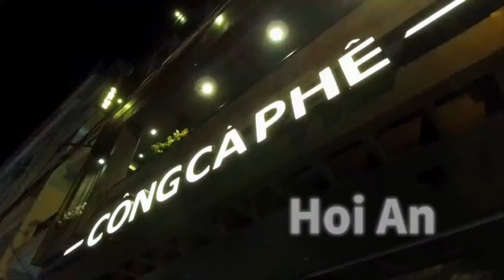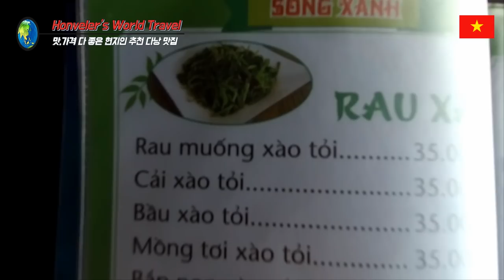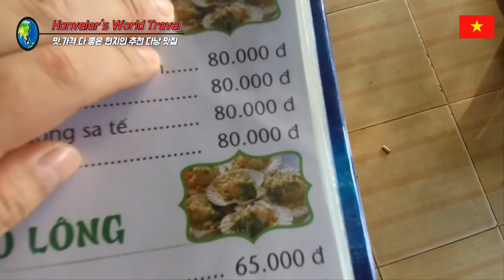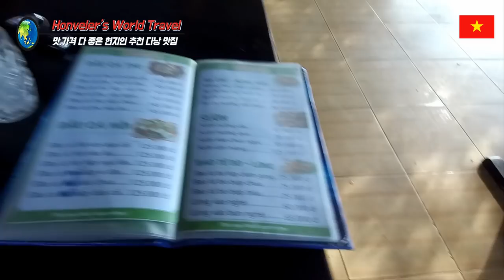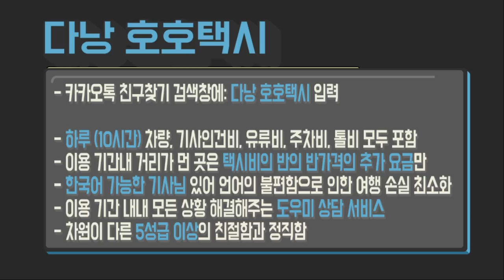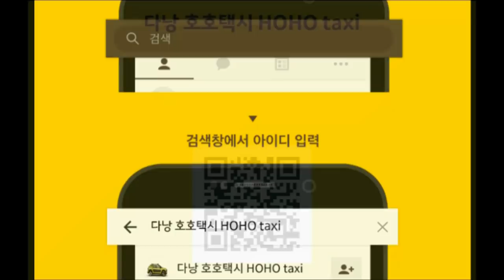다낭 호이안 여행 47편 맛, 가격 다 좋은 현지인 추천 다낭 맛집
현지 기사님이 데려간거라 정확한 위치는 모르지만,
다낭역에서 북쪽으로 500미터만 가면 해변가에 이런 식당들 많아요.

사기 안당하고 즐겁게 여행 하실 수 있어요 ~~